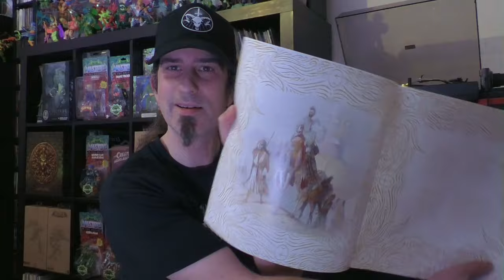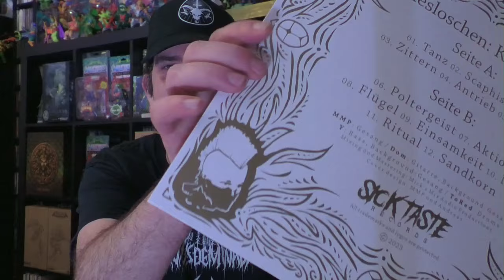Goreministers Reviews / Sinnesloschen - Kapitel Eins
Wer seine Band Sinnesloschen nennt, der hat bestimmt eine Runde zu viel Polybios gespielt, oder? Kann das sein? Oder hat es etwas anderes damit auf sich? Auf jeden Fall ergründen wir die Musik auf dem Album "Kapitel Eins" ... viel Spaß (!?) und *Ping*